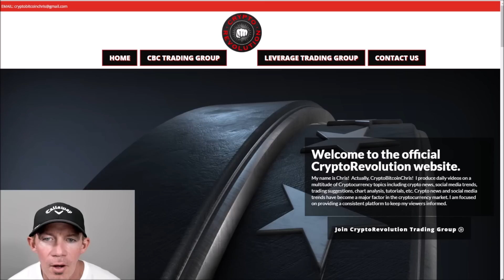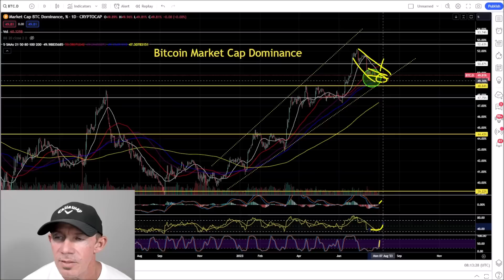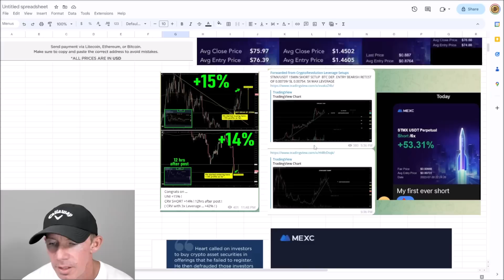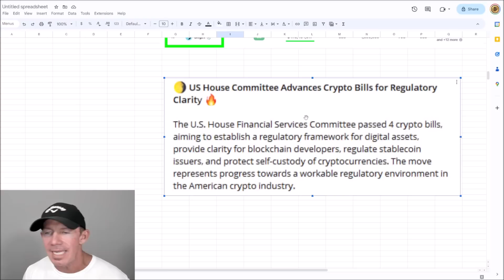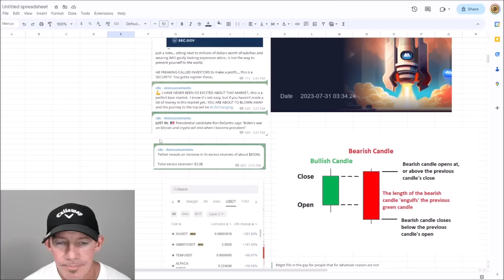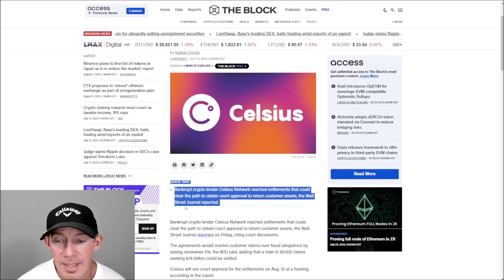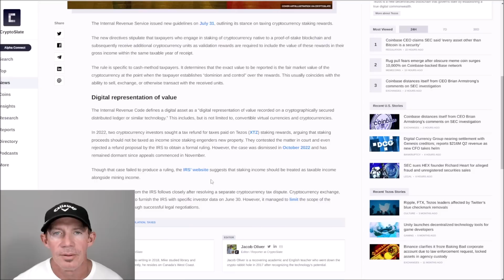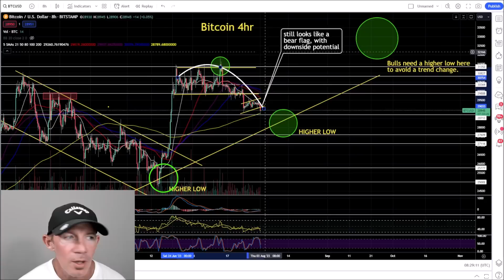4 HUGE CRYPTO BILLS PASSED! BREAKING IRS TAX CHANGES! BINANCE LAUNCHES IN JAPAN WILL WE SEE A PUMP?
4 Huge crypto bills passed!
Breaking IRS Tax Changes!
Binance Launches in Japan will we see a pump?
$BNB $USDT

MEXC Global = Leverage Trading exchange with LOWEST FEES